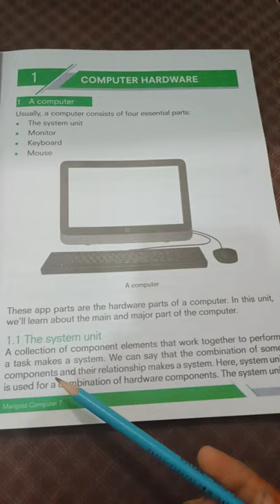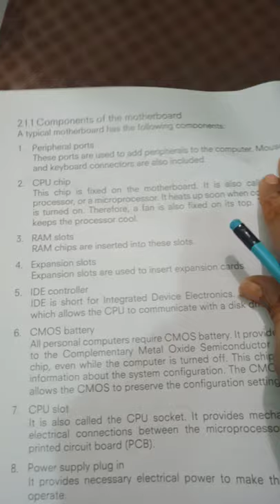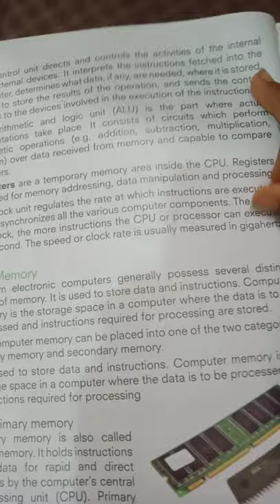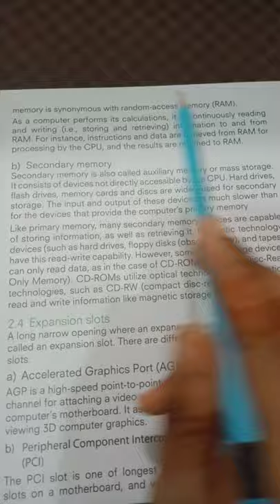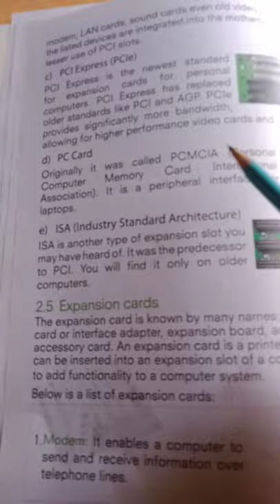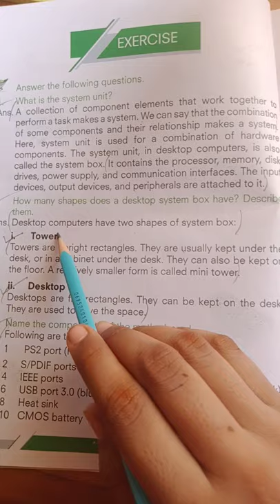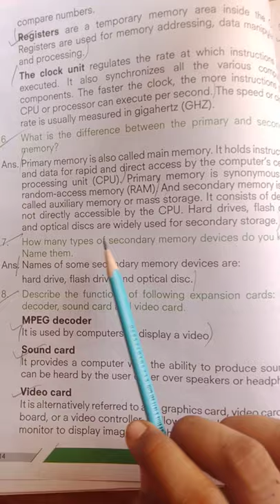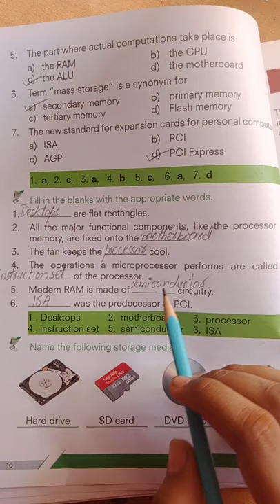{[Class - 7]}*{[Subject - Computer]}*{[Unit - 1]}*{[Computer Hardware]}